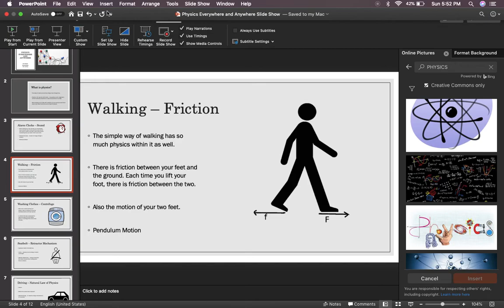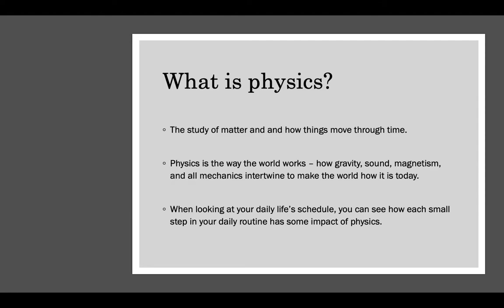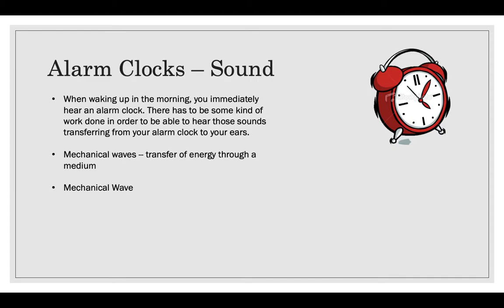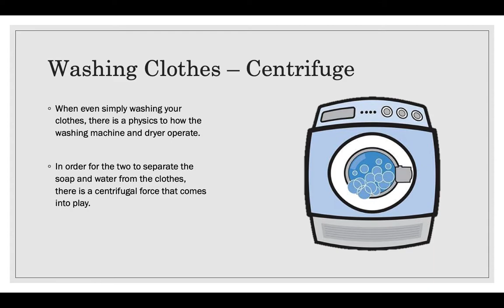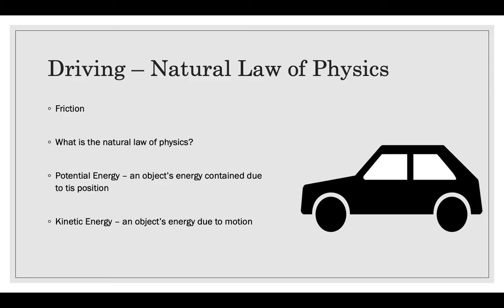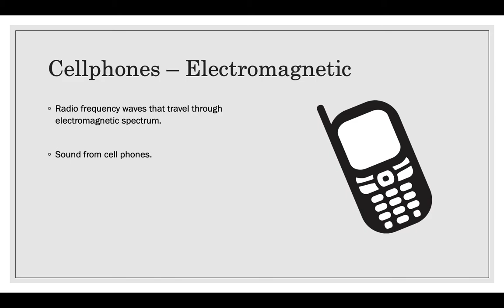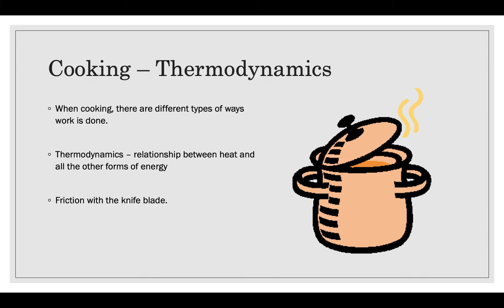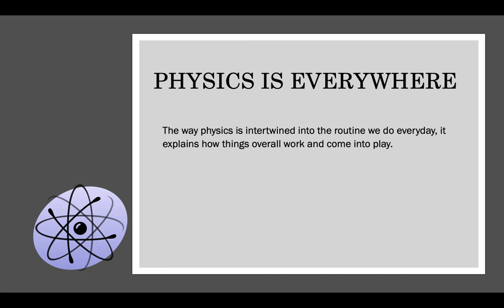Physics Everywhere and Anywhere